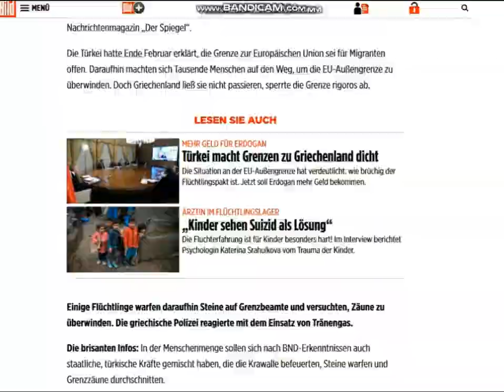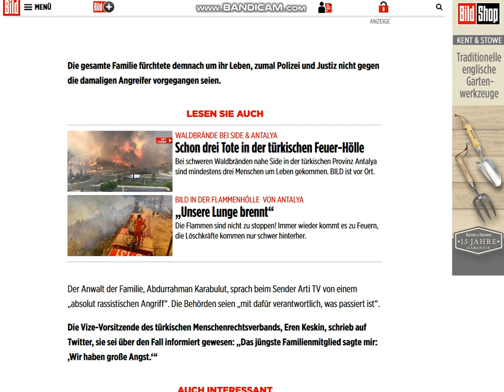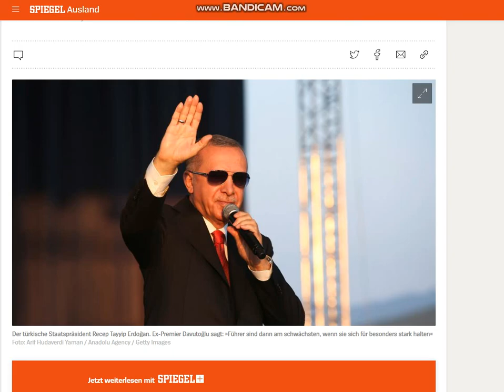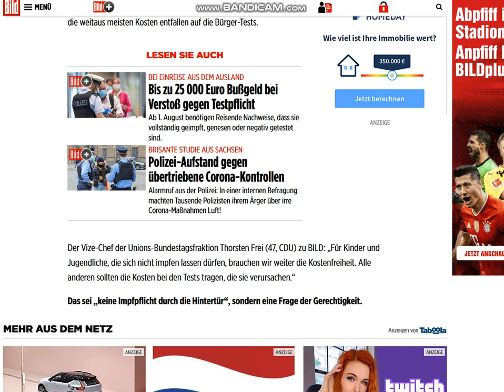2021 07 31 , news